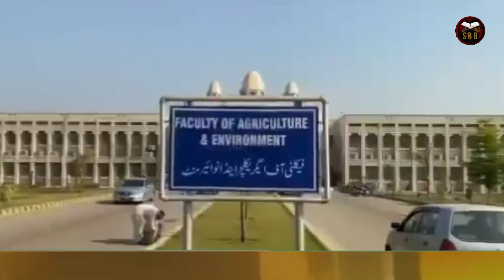Islamia University Bahawalpur | Viral Video Professor | Bahawalpur Incident | Vlogs | Syed rafiq B